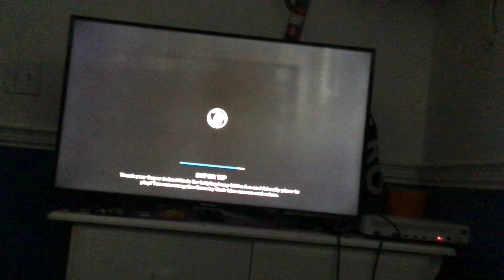Animal royal (game preview) gameplay